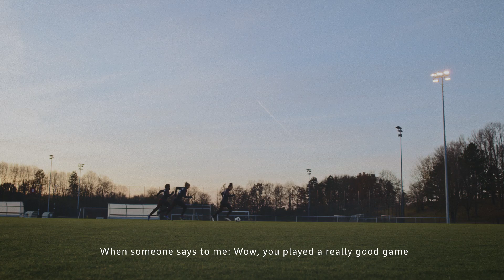Audi x FCB women’s team partnership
The passion for progress. This is what Audi and the FC Bayern München Women stand for. United by the common goal to pave the way for a better tomorrow and the desire to always be first. From discipline, to technique, to athleticism — Lina Magull, Lineth Beerensteyn, and Lea Schüller share what drives them to succeed.

Audi Q4 e-tron: Power consumption combined: 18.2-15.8 kWh/100km (NEDC); 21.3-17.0 kWh/100km (WLTP); CO2 emissions combined: 0 g/km. Information on fuel/electricity consumption and CO2 emissions in ranges depending on the equipment and accessories of the car. Further information